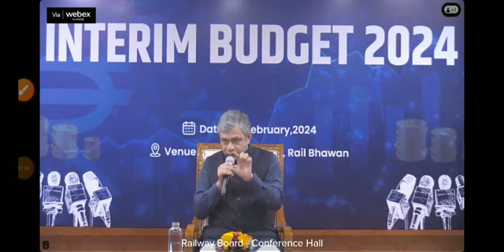रेल मंत्री जी के Press Conference के अनुसार अगली भर्ती -*Railway_Minister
*✴️ रेल मंत्री जी के Press Conference के अनुसार अगली भर्ती -*

*💠 Railway NTPC की भर्ती जून में आने की संभावना*

*💠 Railway Group-D की भर्ती October में आने की संभावना*
Railway Minister has just told in the press conference the months for issuing centralized employment notices.

1 ALP - January
2 TECH - April
3 NTPC - June
4 Level-1(Group D) - October
and This will keep repeating every year !